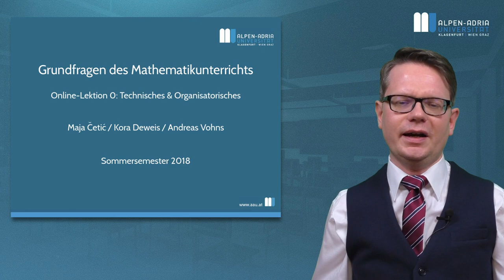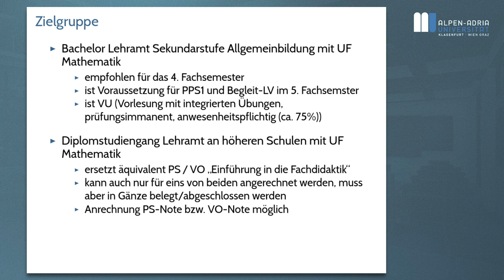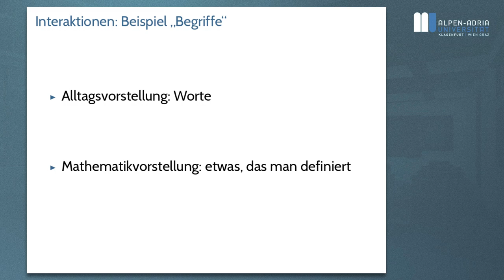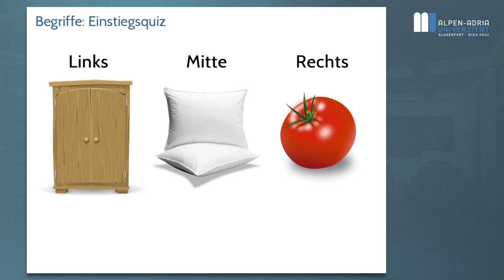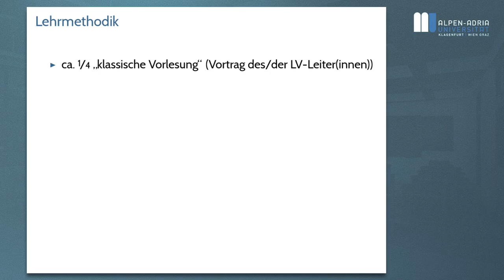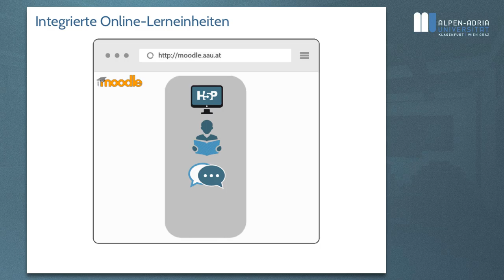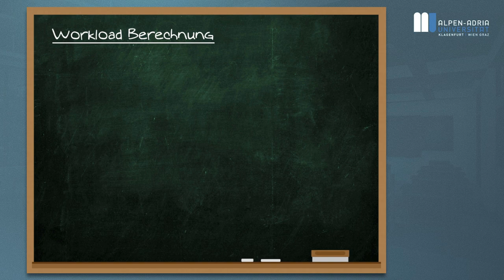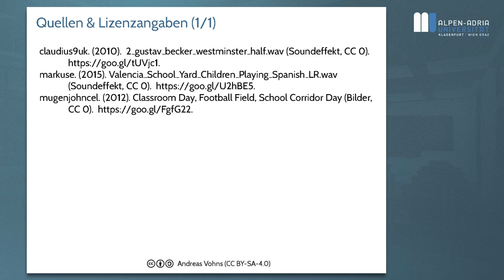Grundfragen des Mathematikunterrichts, 2018S: Lektion 0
Technisches & Organisatorisches